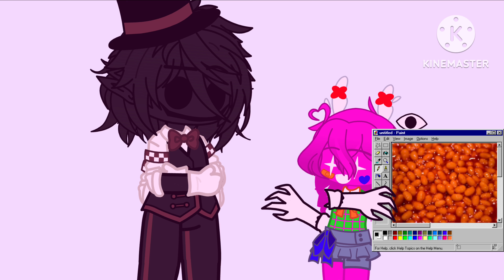Beans | Inspired By @rainbowpandasquad9810 | Character Creds in Desc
A-260 is by Vanzzz, A-210/V1RUS is by Me